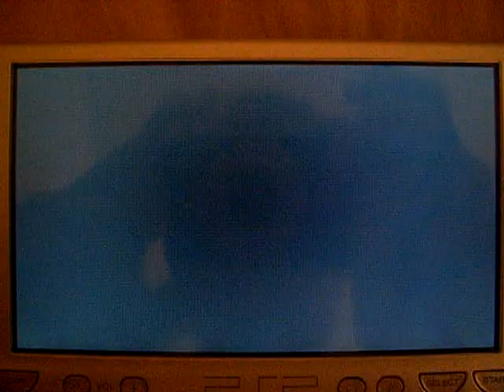Disgaea 1 Rangers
클릭하여 설명을 추가합니다...